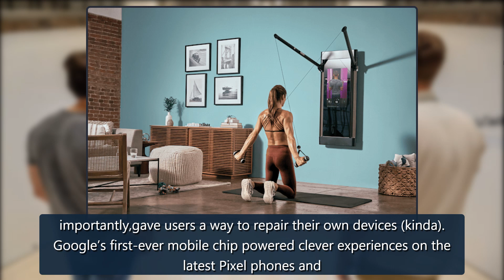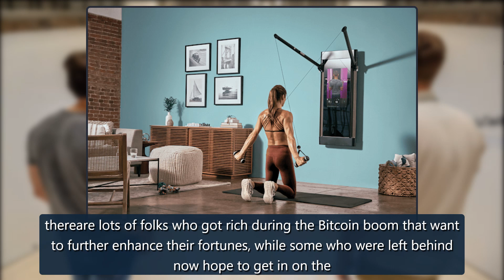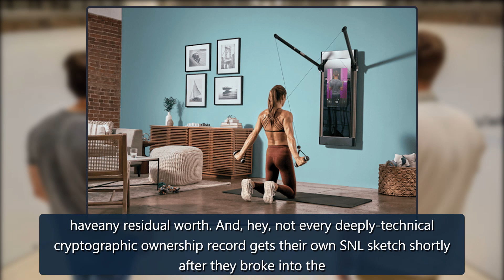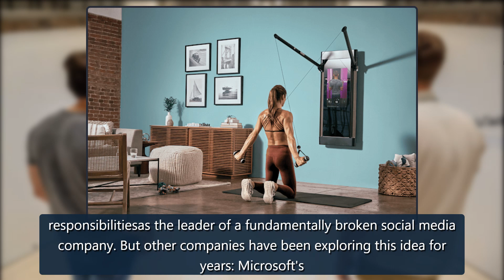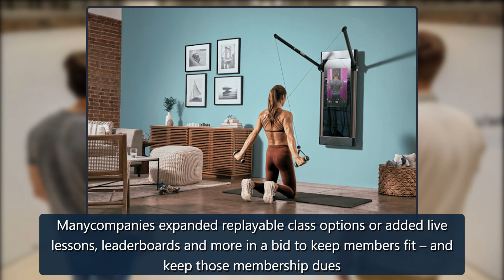Here are the winners in tech for 2021 | Engadget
Though this year is by no means one to celebrate, there were still some bright spots in the world of tech. It’s with plenty of loathing that we admit this:NFTssomehow won this year. They’ve taken over. Reddit’s day traders also deserve recognition for the way they’ve managed to manifest GameStop’s slogan,“Powerto the players.”Also (and this might be the most painful to acknowledge), the Metaverse (sorta) took off this year. At least in terms of our lexicon, with mentions of thewordskyrocketing credit